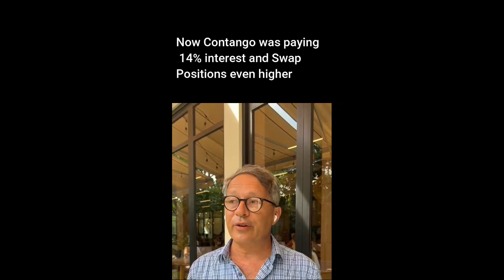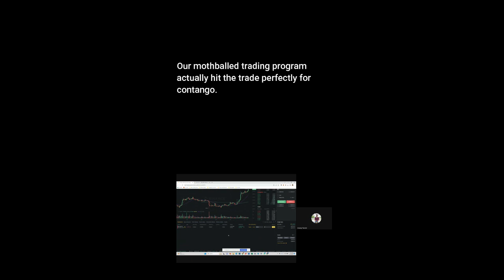11 10 23 Contango is Back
For those of you interested in my niche within the financial world, specifically crypto derivatives, the contango trade is making a comeback! In simpler terms, the markets are buzzing, and there's an opportunity to earn substantial interest by simultaneously selling futures and buying Bitcoin.

Aneep Tandel joins me to see his amazing program make a trade!